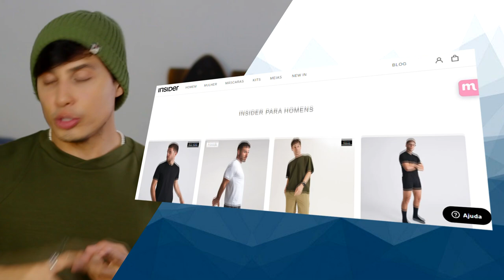3 TRUQUES para se vestir melhor SEM PERDER TEMPO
Se preocupar com o estilo é extremamente importante para ter o controle da impressão que as outras pessoas terão de você.
Alguns dizem que isso é besteira, mas para e pensar: Se as pessoas não tiverem uma boa impressão de você, isso pode influenciar na sua vida como um todo, desde as suas relações de amizade até a sua carreira profissional.
A sua comunicação não verbal com as suas roupas falam primeiro e mais alto do que a sua comunicação verbal.

Edição:
Vitor Marsale - @vitormarsale